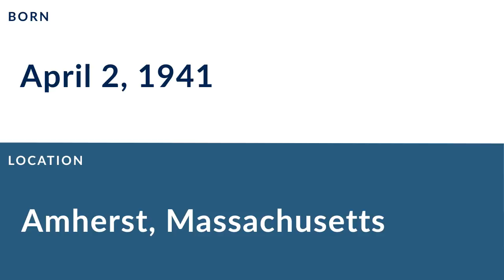Bob Soleau: Football Linebacker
Bob Soleau was a professional football linebacker who played for 1 season in 1964.

In college, Soleau played for the William & Mary Tribe in Williamsburg Virginia.

Professionally, Soleau played for the Pittsburgh Steelers.